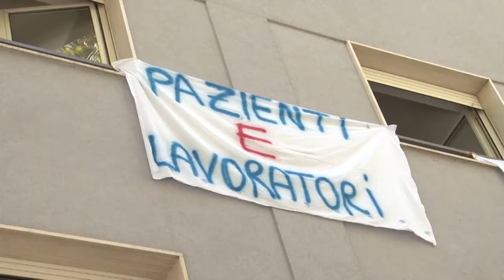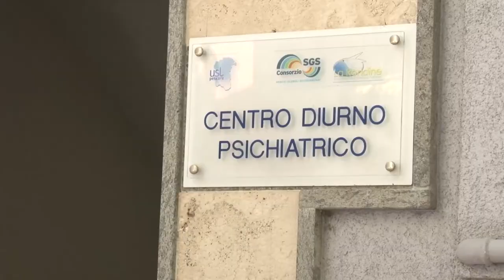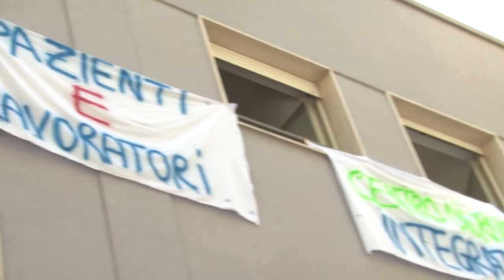Centro Diurno di Pescara. I sindacati scendono in piazza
I sindacati scendono in campo per denunciare quello che accade al Centro Diurno Psichiatrico di via Vespucci dove la Asl ha deciso la chiusura coatta della struttura